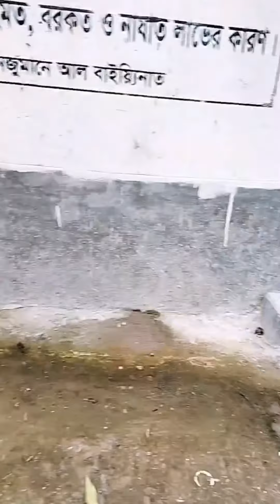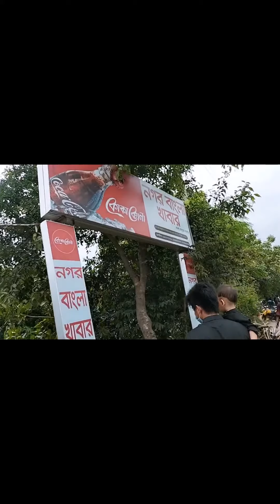ভর্তা ভাত রেস্টুরেন্টে আমরা।| Traditional Bengali Food At Dhaka Beribadh|Tamanna park(Family vlog-3)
Family vlog-03